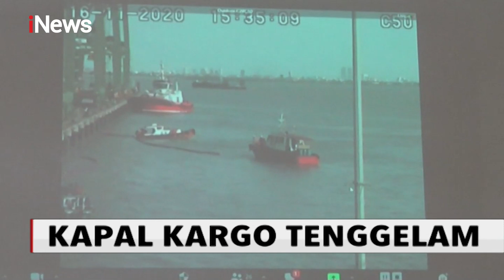Kapal Kargo Tenggelam di Surabaya, 18 ABK Selamat - iNews Pagi 17/11